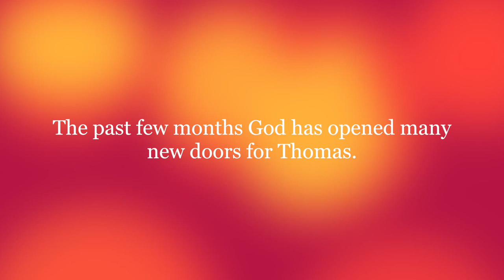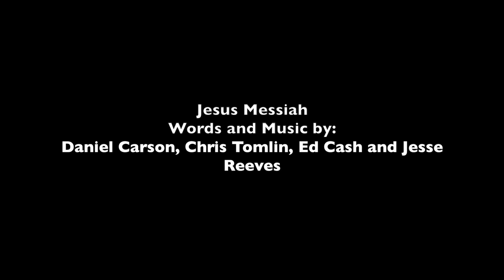Jesus Messiah (Cover by Thomas Barnette)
Jesus Messiah Words and Music by
Daniel Carson, Chris Tomlin, Ed Cash and Jesse Reeves

Recently Thomas has become the Youth Band Coordinator for Christian Life International Church. This video is a practice session with two of the Awaken Youth Band Members. Hope you enjoy!